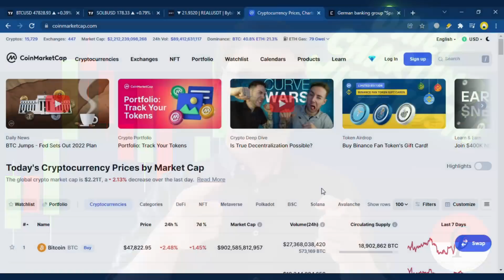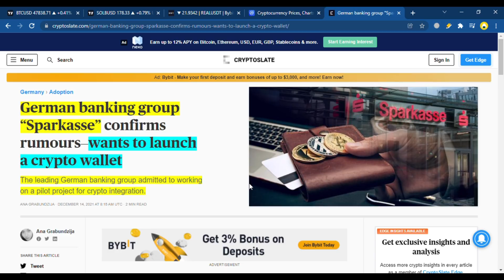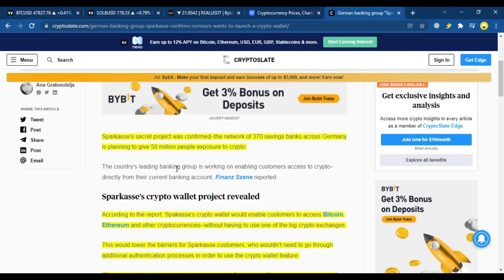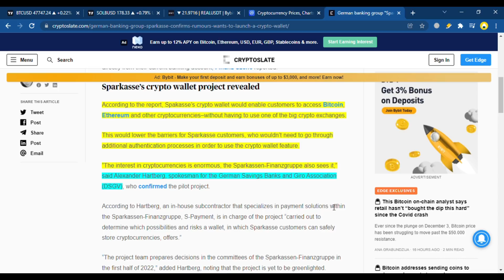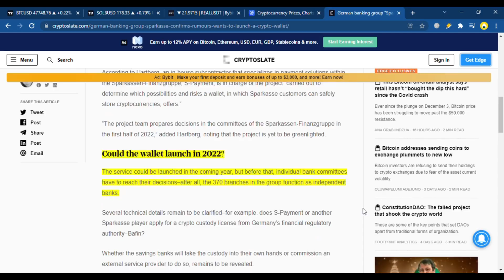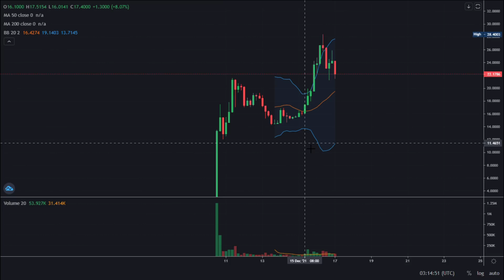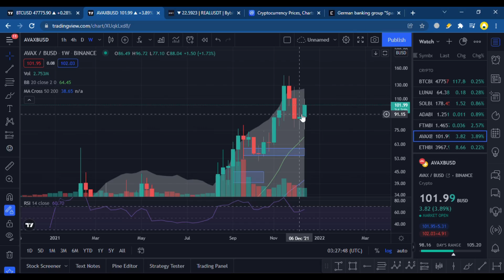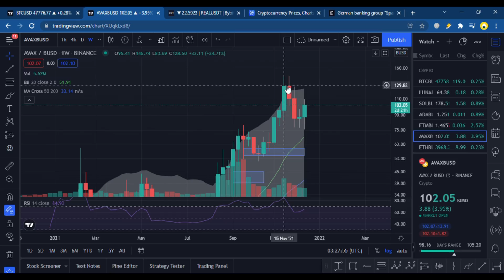REALY METAVERSE KOREKSI ! WAKTUNYA AVERAGING ? BULLISH NEWS UNTUK CRYPTO MARKET ! ANALISA CRYPTO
REALY METAVERSE gaspol banget kemarin guys ! setelah mencetak new all time high sekarang ia mengalami koreksi... waktunya untuk averaging ? dalam video ini gw akan memberi news yang bullish untuk crypto market bersama analisa markets secara keseluruhan dengan detail !

KODE : 25808